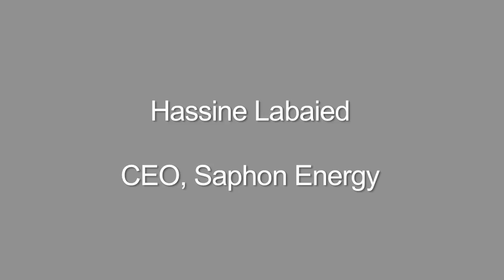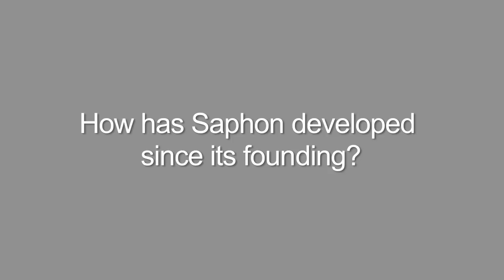Hassine Labaied - CEO/Co-Founder, Saphon Energy (PART 1)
Hassine Labaied is the Co-Founder and CEO of Saphon Energy, an innovative renewable energy company in Tunisia.